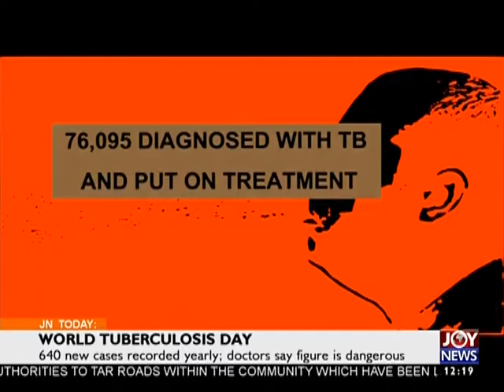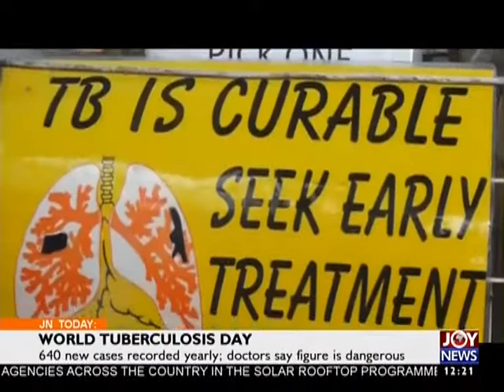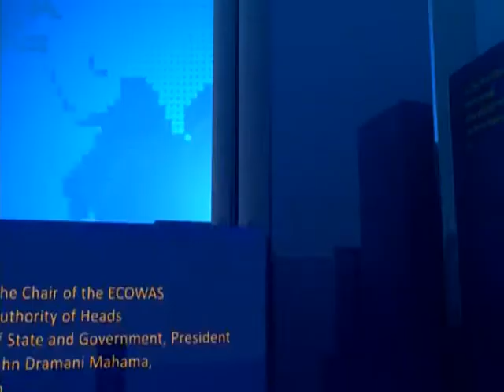World Tuberculosis Day - Joy News Today on Joy News (24-3-17)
640 new cases recorded yearly; doctors say figure is dangerous